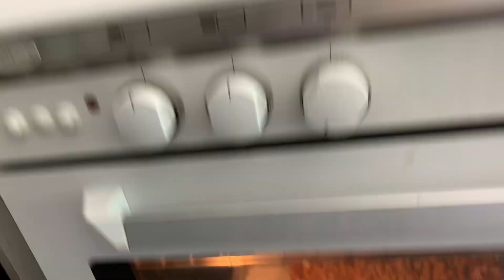Madam bilib sa pag hiwa ko ng pakwan😍 | nakalimutan ang pagkain ko pero bumawi sa donut😘BuhayOfw